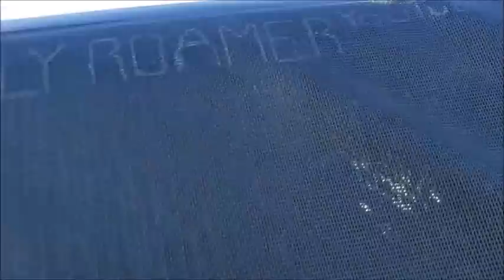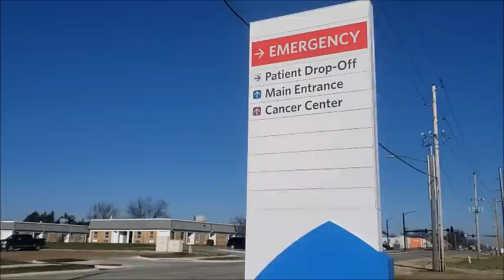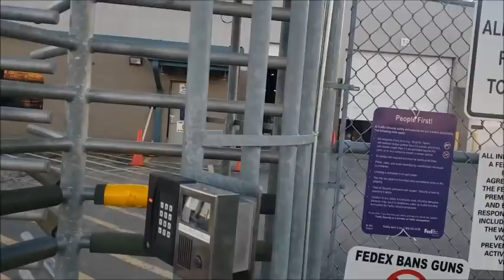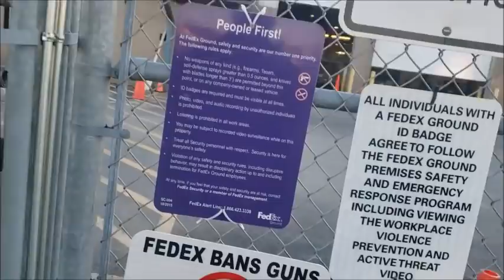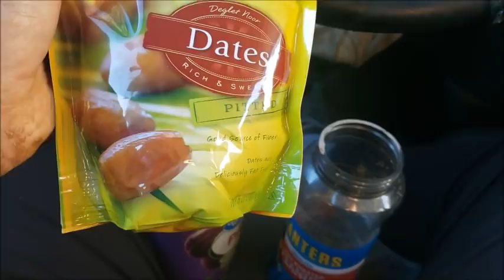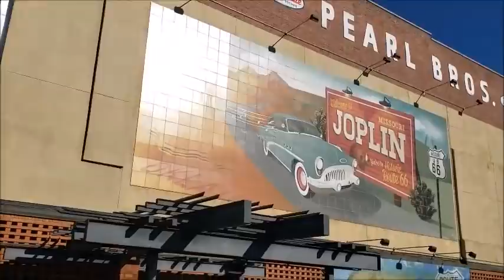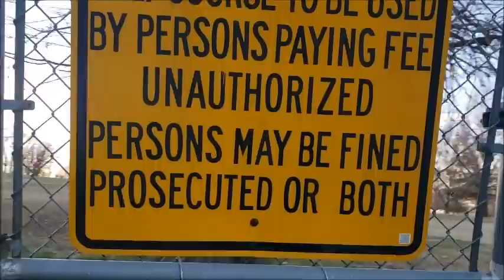Vlogs Before and after Pittsburg, Kansas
Discovering and making a tea out of bluestem grass from a farmers field. Cold honey might digest better than warm honey. Finding lots of chives. Giving a bicycle shop a bicycle tool. Pittsburg cops. Picking up Fedex Yoleo bars. Looking at Garmin Historical places nearby. Osage Oranges.